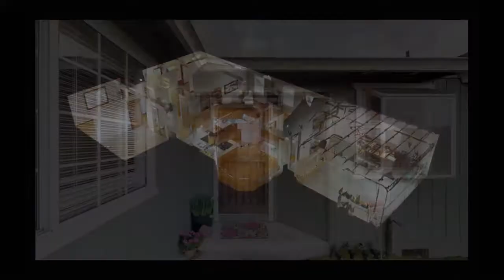3440 Trinity Street Eureka Slideshow